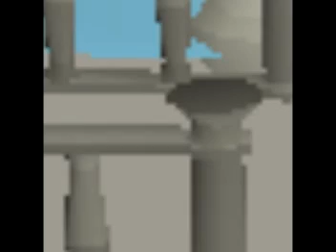PVP Intro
well.. my quitting friend gave me his 136 after hearing i got hacked. but im not going to brag about it... ;]